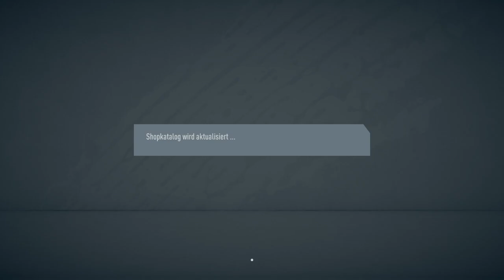KRANKE GOLD 3 PLAYERPICKS!🔥😱 FUT Champions Rewards🏆 FIFA 20